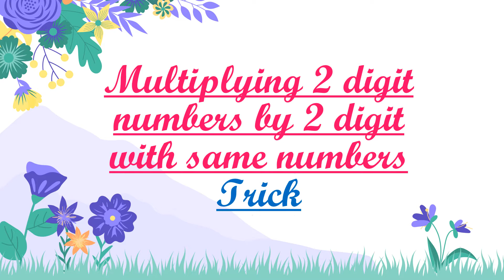Multiplying 2 digit numbers by 2 digit with same numbers Trick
Hello!
Here you can explore many Wonders.